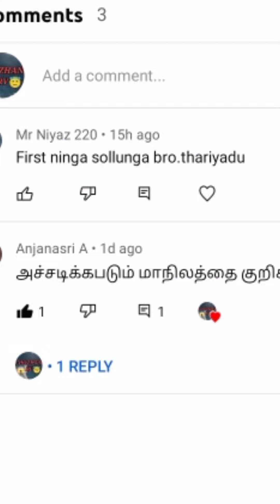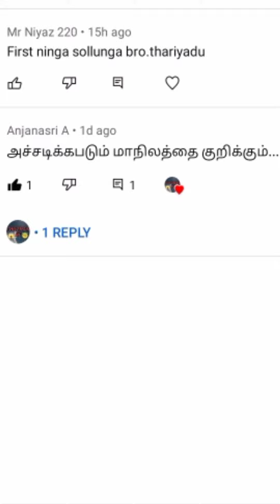😱😱🙀😱😱OMG😱🙀😱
CHOZHAN RV